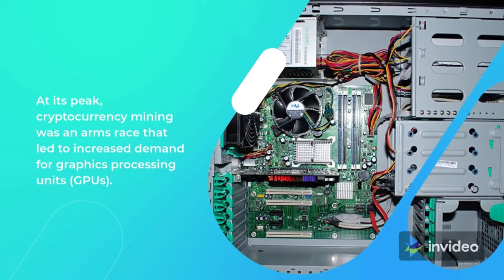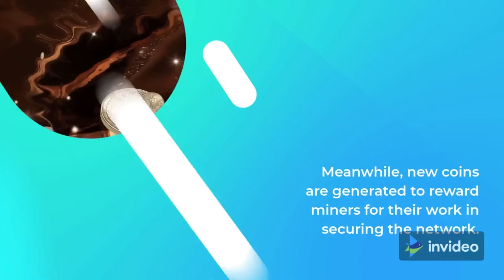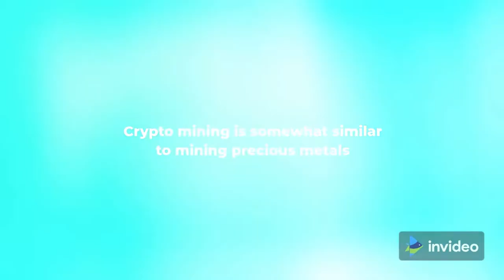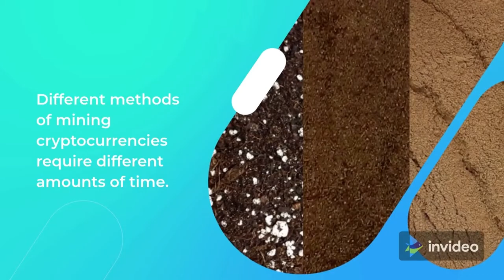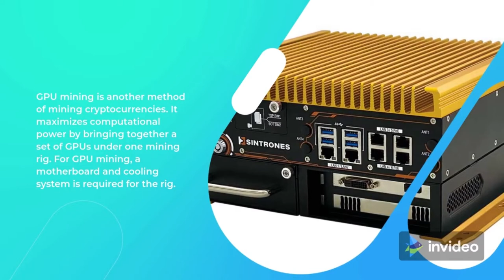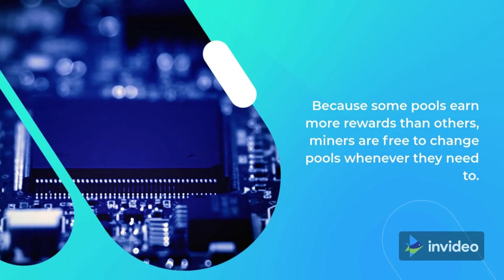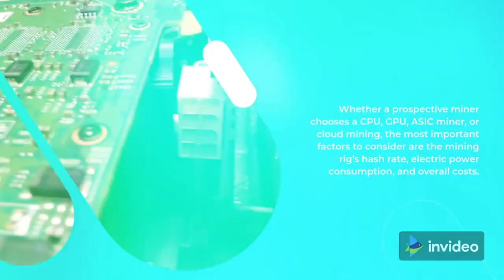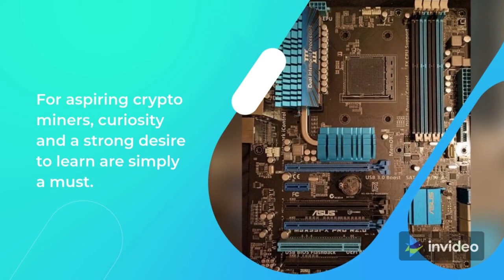BIYCOIN MINING EXPLAINED; HOW CRYPTOCURRENCY WORKS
Details about Crypto- currency's mining and how to get started.

“FREE Bitcoin & Ethereum Machine”
That Gets Us $93.77 PER Hour In Crypto?

A solution that lets us cash in on the TRILLION dollar cryptocurrency space, and receive free Bitcoin & Ethereum. It lets us take any old computer or phone, and turn it into a “crypto extracting machine”... that gets us FREE Bitcoin and Ethereum and the best part about this all.
We Don’t Need A Powerful Computer…
We Don’t Need Special Equipment…
We Don’t Need To Mine Crypto…